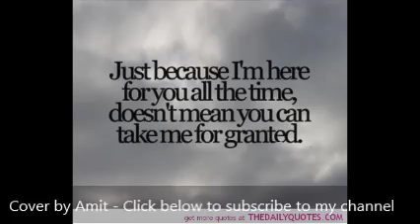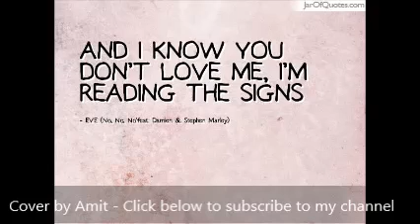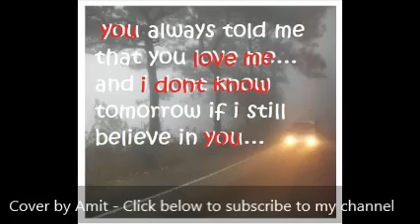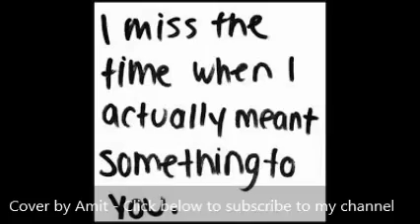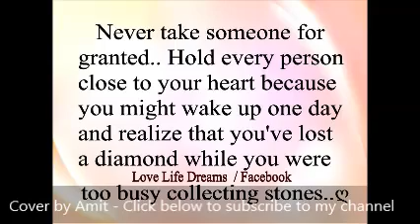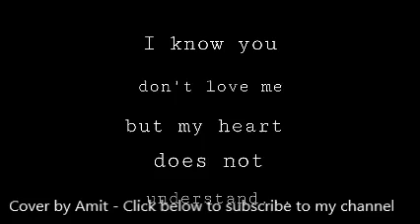Ek bewafa hai Cover by Amit Agrawal Karaoke Sonu Nigam Akshay Kumar Kareena Kapoor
Movie - Bewafaa
Anil Kapoor